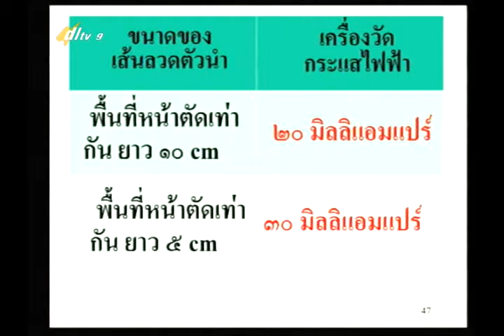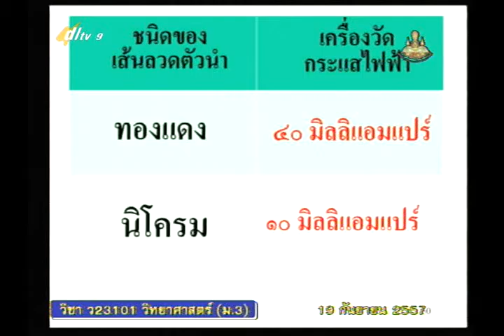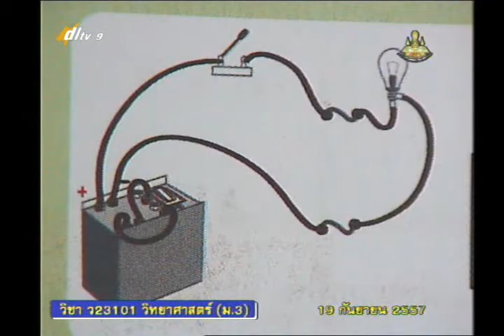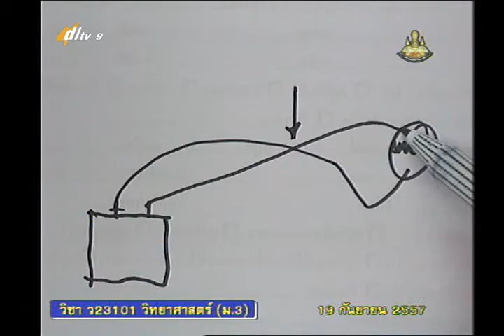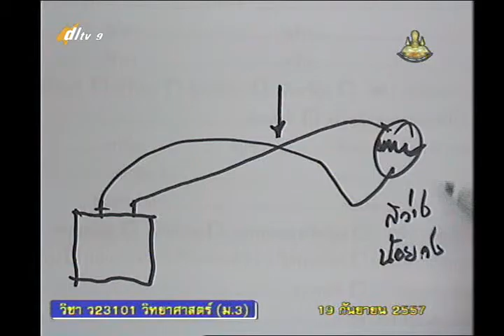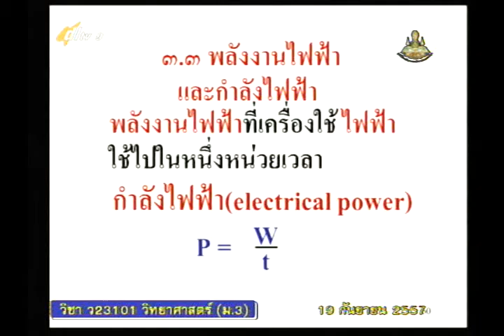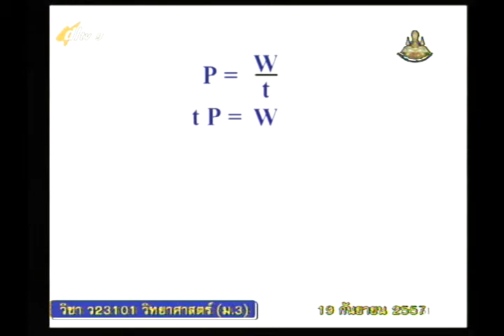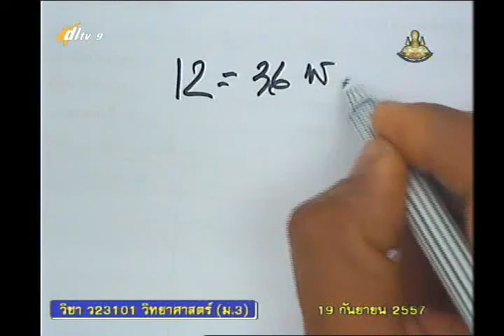050A+9190957+ว+การต่อวงจรไฟฟ้า2+scim3+dl57t1